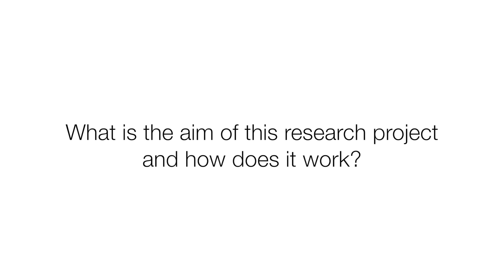Practical decision tools for decision-making in emergency management - project overview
How can incident management teams function to the best of their ability in challenging and high stakes environments? Project leader Dr Chris Bearman (CQUniversity) explains some of the tools developed through research to help emergency managers make the right decisions.